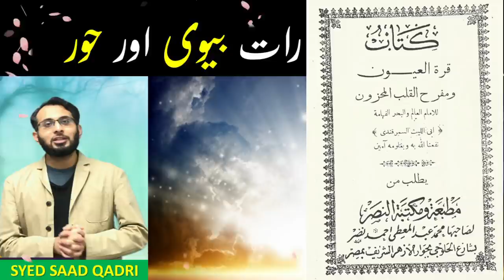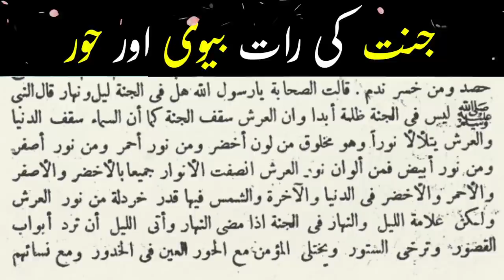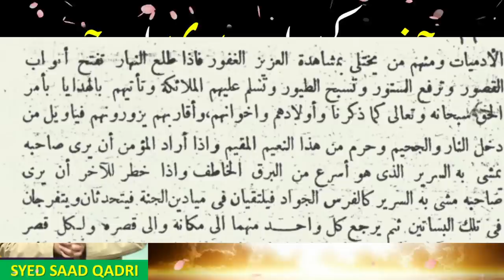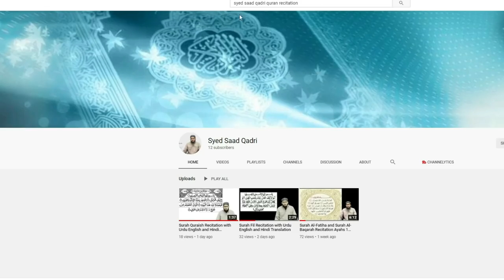Hoor aur Biwi - Jannat ki Raat | Night in Heaven | Hoor ka Bayan | Syed Saad Qadri